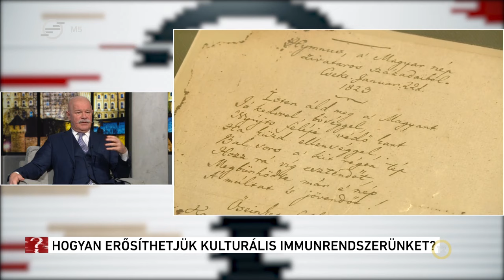Hogyan erősíthetjük a kulturális immunrendszerünket? - Ez itt a kérdés, 2024. január 22.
Ma van a magyar kultúra napja. A magyar kultúra nemzeti önazonosságunk alapja, egyéni és közösségi létünk éltető forrása, amely egyszerre látható és láthatatlan. A világunkban kultúrharc zajlik, a tét pedig a megmaradás. De hogyan erősíthetjük a kulturális immunrendszerünket és mi az állam és a társadalom feladata ebben? - Ez itt a kérdés!

Gulyás István vendége:
- Csák János kultúráért és innovációért felelős miniszter